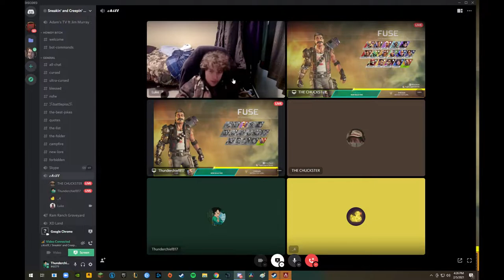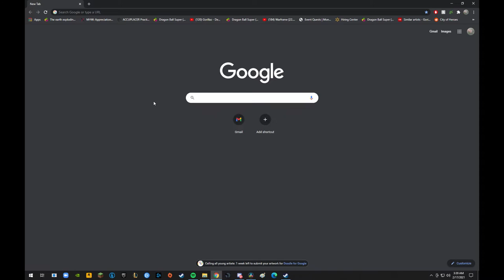Bubbapalooza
eat sleep eat hot chip and get dubs